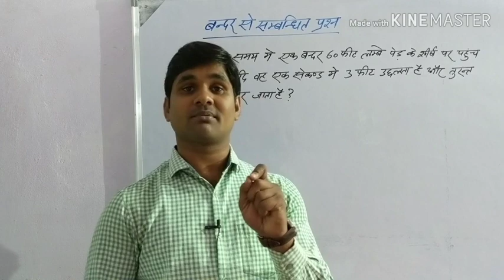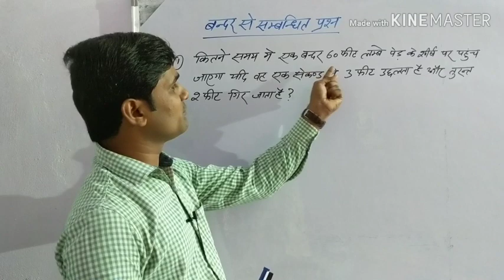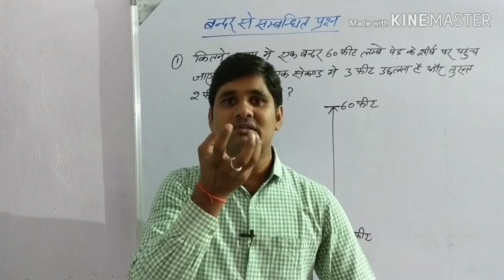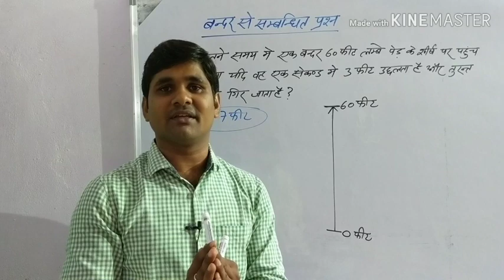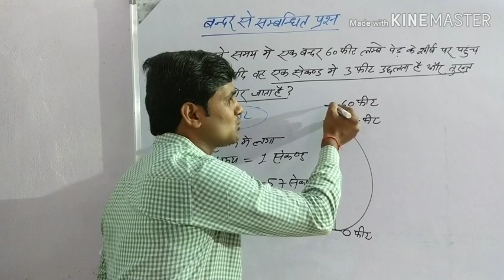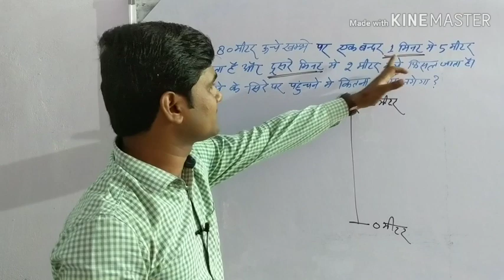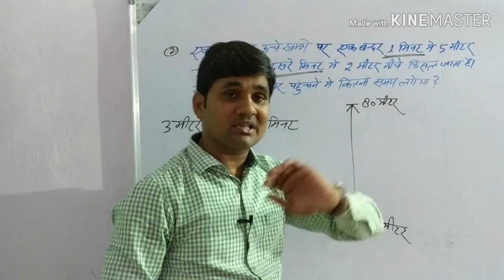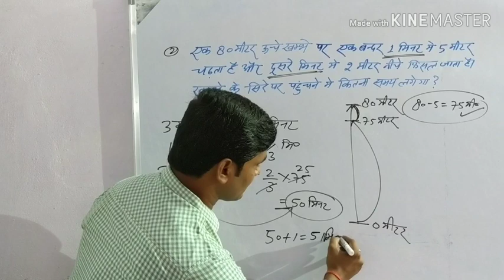बंदर सम्बन्धी प्रश्न/बंदर का पेड़ या खम्भे पर चढ़ने वाले प्रश्न/Monkey climbing & slipping questions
नमस्कार साथियों मेरे इस वीडियो में बंदर सम्बन्धी सवालों मतलब बंदर का पेड़ या खम्भे पर चढ़ने वाले प्रश्नों को बहुत ही सरल तरीके से बताया गया है जो आपको बहुत अच्छे से समझ आएगा। धन्यवाद साथियों।